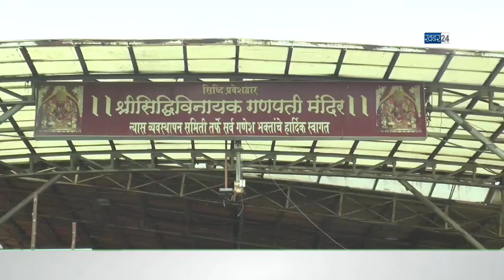Kalyug actress Jiya Dhadak girl spotted Siddhivinayak Mandir to take blessings of Film House of Lies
Kalyug actress and Jiya Dhadak girl  - @smiliesuriofficial spotted at Siddhivinayak Mandir to take blessings of Bappa for her OTT debut Film House of Lies.

She was accompanied by film Director Saumitra Singh, Simran Kaur Suri, Hiten Painta and Girish Sharma.